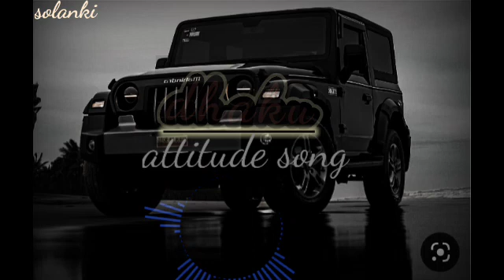attitude punjabi remix song thar ven bleaken song gangster boys song